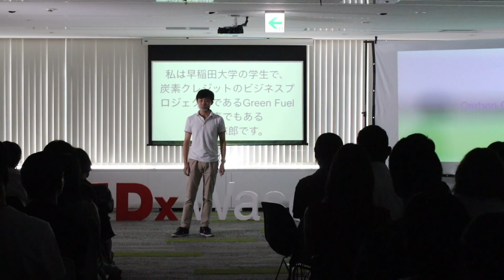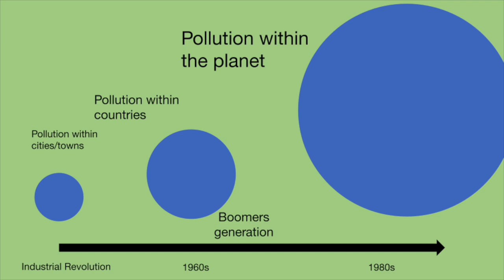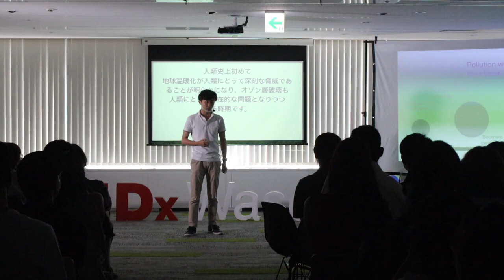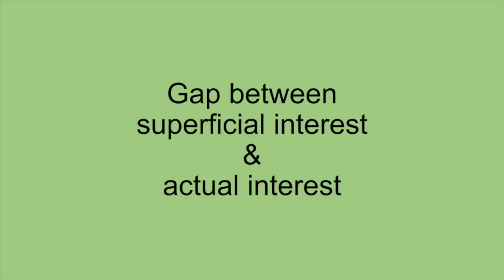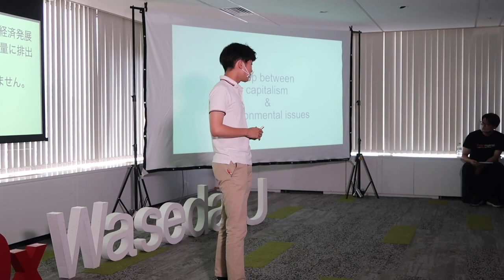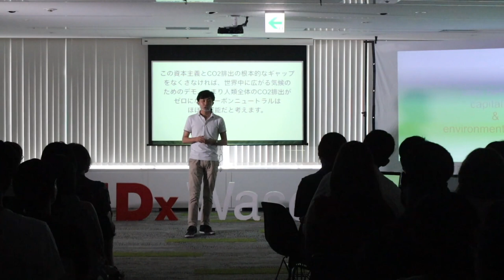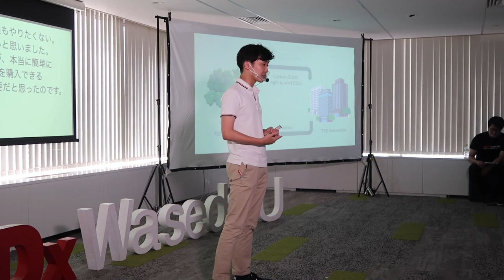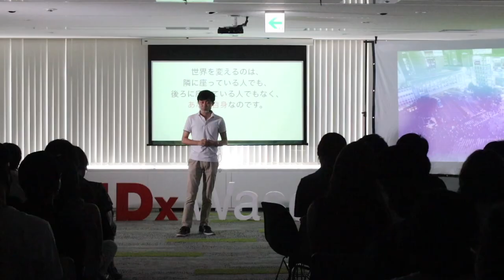Can Carbon Credit Solve Climate Change?-Why and How I Take Actions | Kenshiro Kawasaki | TEDxWasedaU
Meet Kenshiro Kawasaki, a sophomore at Waseda University, who is enthusiastically studying about environmental issues, especially CO2 emissions and ways to reduce it. He is also an entrepreneur pursuing his goals of a Carbon Neutral Society. His talk will deliver the message why we must tackle climate change, and how we can do it with carbon credit.  Meet Kenshiro Kawasaki, a sophomore at Waseda University, who is enthusiastically studying about environmental issues, especially CO2 emissions and ways to reduce it. He is also an entrepreneur pursuing his goals of a Carbon Neutral Society. This talk was given at a TEDx event using the TED conference format but independently organized by a local community.